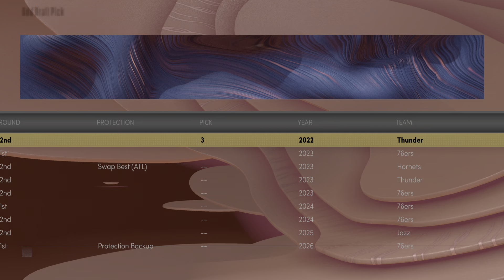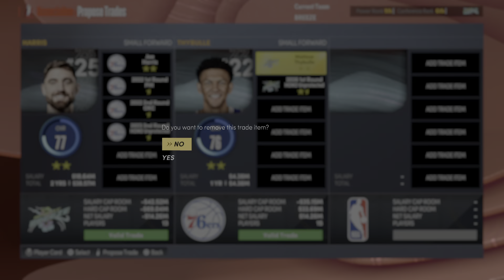NBA 2K22_20220211172802